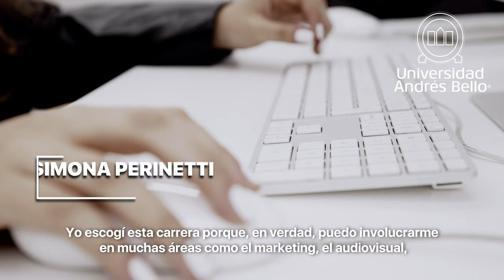Publicidad Campus Creativo UNAB - Admisión 2022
Los Publicistas de la Universidad Andrés Bello somos profesionales creativos y estratégicos, orientados al desarrollo de propuestas publicitarias y de negocio, que generen valor en las organizaciones.
Durante el plan de estudios está considerada la integración con otras disciplinas creativas dentro de un ecosistema virtuoso que ofrece la Facultad. Además, contamos con experiencias de trabajo en clases con organizaciones reales con el acompañamiento de nuestros docentes.
Contamos profesores actualizados en el medio publicitario, quienes enseñan desde sus conocimientos y la experiencia activa en el rubro.
Campus Creativo y la UNAB cuentan con una amplia gama de convenios que nos permiten optar por la modalidad que más nos acomoda para vivir una experiencia internacional, como intercambios o cursos intensivos.